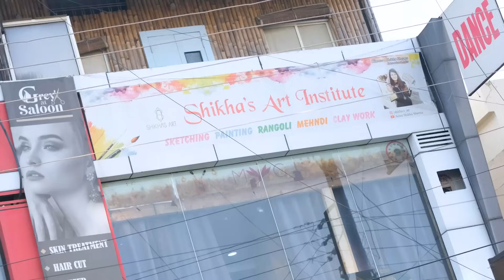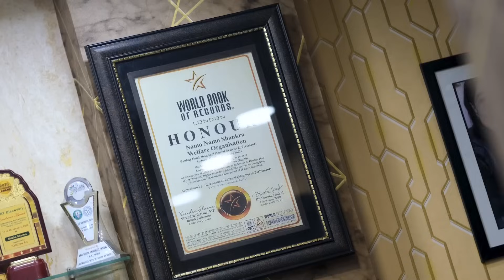Class Tour | Artist Shikha Sharma Studio tour | Branch 1 | best Art Class Near you